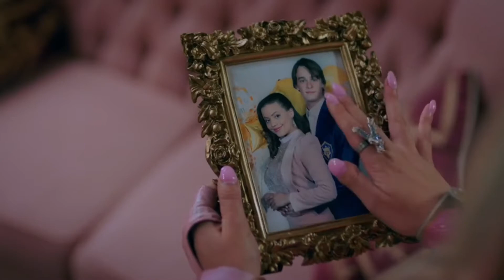Audrey is the queen of broken hearts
Movie: Descendants 3

Song: queen of broken hearts by black bear